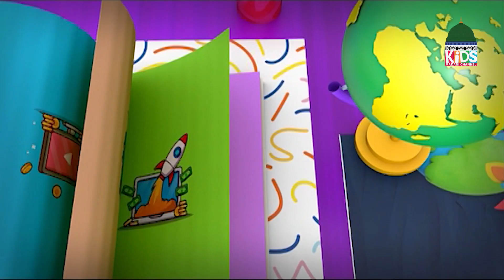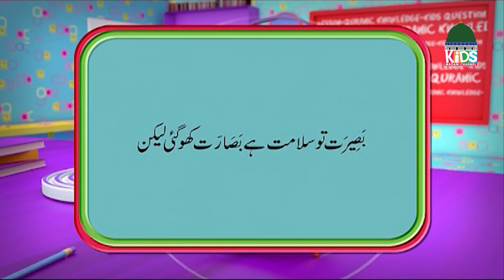Suno Samjho Seekho Episode 105 | New Kids Show | Kids Madani Channel